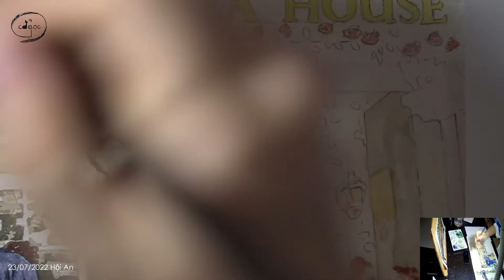NGOC art 🐾🌙 | Vẽ tranh thời gian thực | Real time | Water color | Soulmate | 14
Soulmate ( Tri kỷ ) là bức tranh vẽ bằng màu nước do NGOCart (chính là mình đó 😆) vẽ. Xin hãy thưởng thức quá trình kết tinh ra kiệt tác này nhé (๑•̀ㅂ•́)و✧